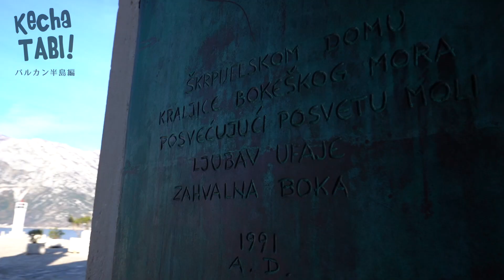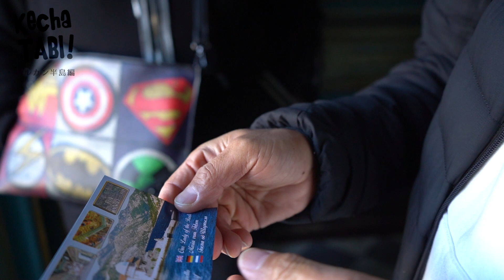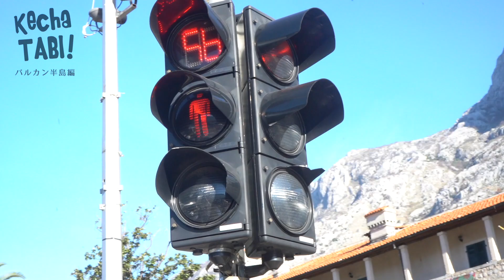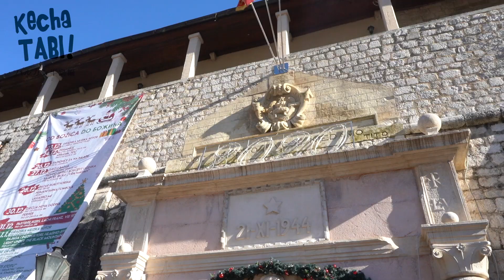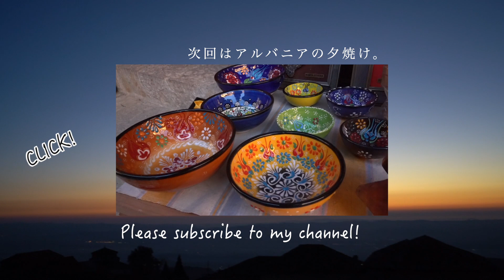コトル湾に浮かぶ岩礁のマリア教会⛪️バルカン半島vol.11🇲🇪ケチャタビ41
どうも！DJケチャップです🎤

皆さんの「旅へ出たい！」の気持ちをつくる
旅体験チャンネル【ケチャタビ】🧳

これまで56カ国を旅してきた私が
次の旅に選んだのは、バルカン半島の旅✈️

クロアチア、アルバニア、モンテネグロ、
マケドニア、ボスニア・ヘルツェゴビナへと周っていきます🚗

モンテネグロに入り、コトルを目指している途中、
神秘的な島を発見！
ボートで渡れるということで、ふらりと行ってきました⛪️

旅人の参考になる旅Vlog。
行き当たりばったりのハプニングもまた参考になるはず。
旅の詳細も載せていきますね！

少しでも「行ってみたいな！」のきっかけに
なっていたら嬉しいです♪

＝＝旅詳細＝＝＝＝＝＝＝＝＝＝＝＝＝＝＝＝＝＝＝＝＝＝＝＝
今回のフライトは
22:00成田発→イスタンブール（トランジット）
→ドゥブロヴニク（現地時間は翌日の8:30AM)

航空券＋朝食付ホテル＋空港使用料＆出国税＝98,000円
WiFiレンタル　11,000円

現地にてクロアチア通貨クーナへ換金。
今回は、クロアチア以外の国にも行くので、
とりあえず4万円換金。

レンタカーは4日間で保険込みで24,000円

※クロアチア通貨への換金は、成田空港ではできないので
ユーロを少し持っていくと便利です。
ユーロを使えるお店もあります。

This is DJ ketchup’s channel “KECHA TABI”.
I’ve traveled 56 countries all over the world so far.
and the year 2020's first trip destination is Balkans.🇭🇷🇦🇱🇲🇰🇲🇪🇹🇻
Please enjoy my travel Vlog ✈️

普段は、スタジアムDJや、スポーツイベントMC、ラジオDJとして活動中！
日々の活動を紹介しているSNSは【DJケチャップ】で検索！

DJケチャップのInstagram🎤ストーリーも毎日更新！

DJケチャップのtwitter🐤イベントのお知らせも！